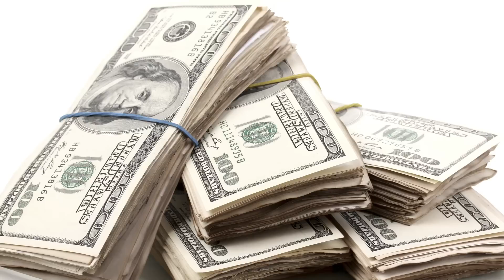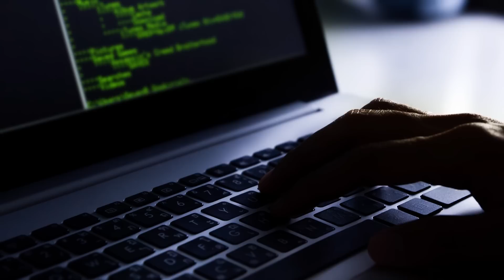Dünyanın En Ünlü 10 Hacker'ı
Bu videoda teknoloji dünyasının en azılı ve en ünlü hacker’larını derledik. Tabii ki bunlar bir şekilde yakalananlar. Yoksa henüz kimliği bilinmeyen, büyük hack olaylarını gerçekleştirmiş pek çok hacker var.

Listemize bir Rus ile başlıyoruz: Vladamir Levin. 1995 yılında Citibank’ın sistemini kırarak 10 milyon doları kendine ait banka hesaplarına aktardı. 400 bin dolar hariç tüm para kurtarıldı. Vladamir yakalandıktan sonra 3 yıl hapis, 240 bin dolar para cezasına çarptırıldı.

Sırada Küba asıllı bir Amerikalı var: Albert Gonzales. 2002’de büyük bir ödeme şirketinin sistemine girerek 170 milyon adet kredi kartı bilgisini çaldı. Kart numaralarını diğer hacker’lara satarak paraya çevirdi. Lüks bir hayat sürdürürken yakalandı. 20 yıl hapis ile cezalandırıldı.

En ünlü hacker’lar listesine İskoçyalı Gary McKinnon ile devam ediyoruz. 2002 yılında Amerikan ordusunun sistemlerine girerek tarihin en büyük askeri hack’ine imza attı. Yakalanınca kendini “Ben aslında UFO belgelerini arıyordum” diyerek savundu. İngiltere hükümeti Gary’i ABD’ye vermediği için hapse girmekten kurtuldu.

Bir başka ünlü hacker, Buzadam lakabıyla tanınan Max Butler. Kırabildiği bütün sistemlerden 2 milyona yakın kredi kartı bilgisi topladı ve bunları kurduğu forumda satmaya başladı. Yasadışı faaliyetlerinden 86 milyon dolar kazanan Max tabii ki yakalandı ve 13 yıla mahkum oldu.

Sırada NASA’nın sistemine girerek uzay araçlarının nasıl çalıştığına dair gizli dökümanları ele geçiren Jonathan James var. Bunu yaptığında henüz 15 yaşındaydı. Aynı yıl internetin altını üstünü getirmeye devam etti. Yakalandığında suçlamaları reddetti. Ancak babası, oğlunun suçlu olduğunu düşünüyordu. Dava devam ederken Jonathan silahla intihar ederek maalesef hayatına son verdi.

Bir diğer Amerikalı hacker ile devam ediyoruz. James Ancheta, yazdığı virüsle 500 bin bilgisayarı kontrolü altına almayı başardı. Sonra da bu bilgisayarları kullanarak istediği her siteyi çökertti, yani ulaşılamaz hale getirdi. James’in özelliği, bu konuda ilk ceza alan hacker olması. FBI tarafından yakalandı ve mahkeme 5 yıl hapis cezası verdi.

Eğer adını söylemeyi becerebilirsem, şimdi de listemizde Rus bir kadın hacker var: Kristina Vladimirovna Svechinskaya. Tekerlemeden zor bir isme sahip olan bu kadın Amerikan ve İngiliz bankalarının müşterilerine binlerce virüslü mail gönderdi ve bazılarının şifrelerini ele geçirmeyi başardı. Yakalandıktan sonra 40 yıl hapis cezası ile yargılandı. Ancak çaldığı paranın sadece 35 bin doları kanıtlabildiği için geri ödemek kaydıyla serbest bırakıdı. Gerçekte ise Kristina’nın 3 milyon dolar civarında para çaldığı tahmin ediliyor.

Sıradaki hacker epey eğlenceli bir hack’le tarihe geçti. Los Angeles’taki bir radyo istasyonu dinleyicilerine bir duyuru yaptı: “Bizi şimdi arayın. 102’inci kişiye gıcır gıcır bir Porsche hediye edeceğiz”. Herhalde tahmin ettiniz; Kevin Lee Poulsen, telefon sistemini hack’leyerek 102’inci kişi olmayı başardı. Sonrasında foyası ortaya çıktı ve 5 yıl gözetim, 3 yıl bilgisayar kullanmama cezası aldı.

Ünlü hacker’lar listesinde sıra, Mafiaboy’da. Asıl ismi Michael Calce olan Amerikalı hacker daha lise öğrencisiyken dünyanın en büyük sitelerine saldırdı. amazon.com, Yahoo, Ebay, CNN, dell.com gibi siteler belirli bir süre için hizmet veremez hale gelince 30 milyon dolara yakın kaybettiler. Michael yakalandı ama yaşı küçük olduğu için 8 ay gözetim ve 1 yıl da internetten men etme cezası ise paçayı kurtardı.

Listemizin sonunda pek çok kişinin, “bilinen en başarılı hacke” olarak bahsettiği Kevin Mitnick var. Hack hayatına daha 15 yaşındayken belediye otobüslerine bedava binebileceği biletler yaparak başladı. 16 yaşındayken telefon sistemini kırdı. Böylece istediği kadar bedava görüşme yapabiliyordu. Sonraki yıllarda yeteneklerini daha da geliştirdi ve Amerikan devletinin güvenliğinden sorumlu olan NSA’nın yüksek şifreli telefonlarını dinlemeyi dahi başardı. 1995 yılında yakalandı. 5 yıl hapis cezasına çarptırıldı. Şu an büyük şirketlere güvenlik hizmeti veriyor.